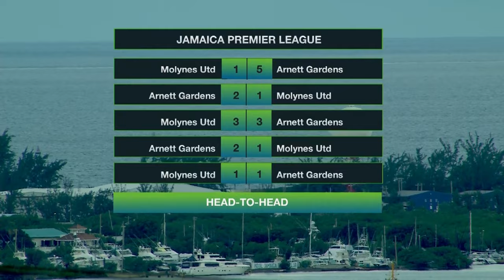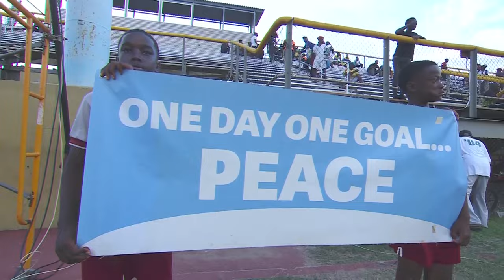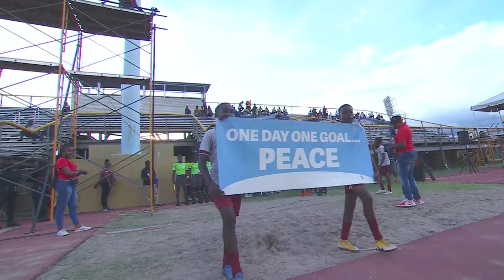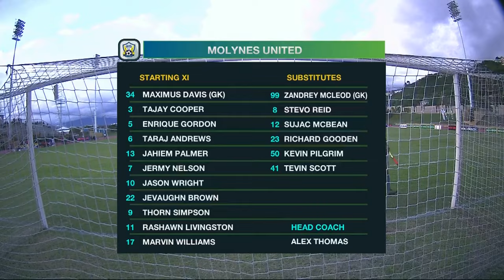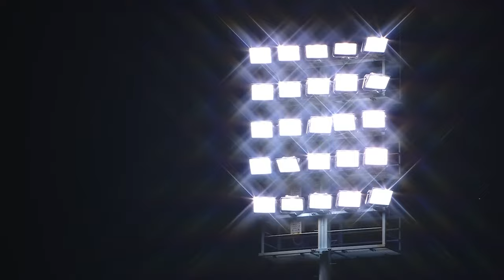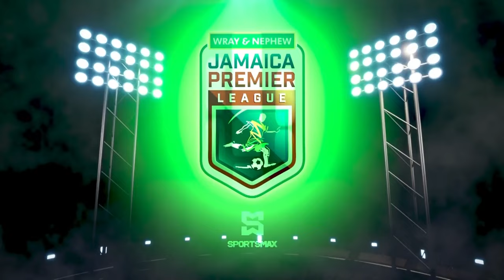FULL MATCH: Molynes United FC vs Arnett Gardens FC | SportsMax TV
SportsMax TV presents the full match of the Jamaica Premier League between Molynes United FC and Arnett Gardens FC.